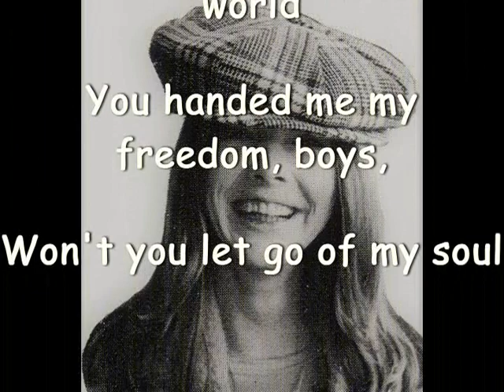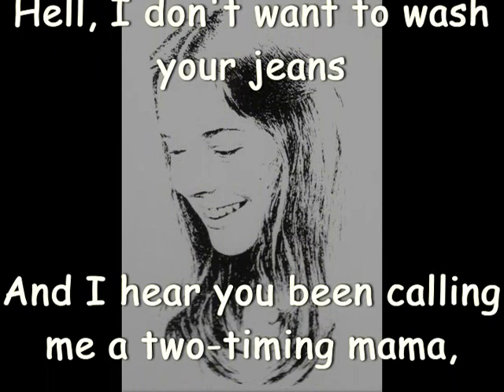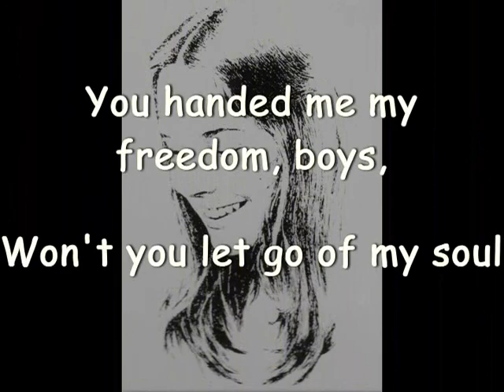Double Standard Blues by Nanci Griffith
This was one of Nanci Griffith’s first recordings.  It was one of three songs of hers that were included on a sampler LP released under the B.F. Deal label in 1977.  The intent of the record was to introduce aspiring artists to a larger audience.  Obviously, it worked for Nanci and she’s still going strong today.